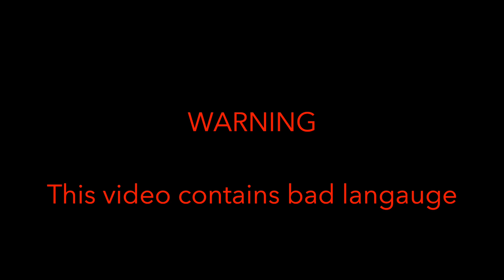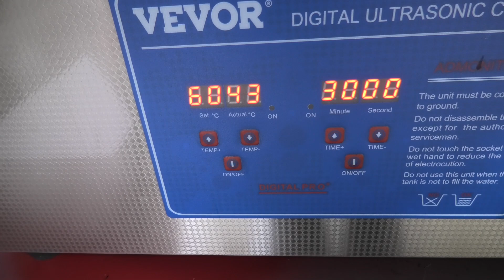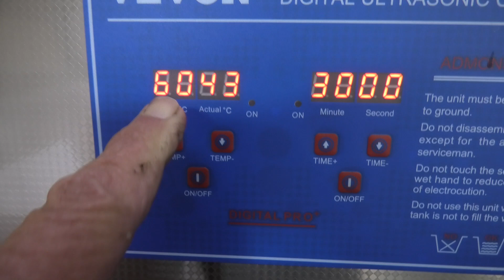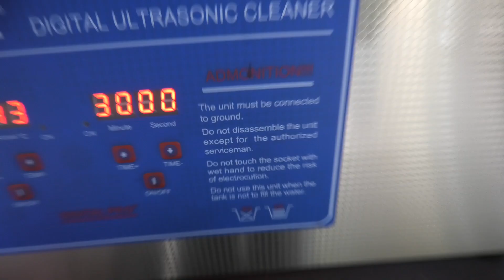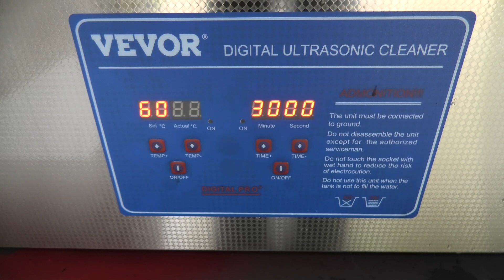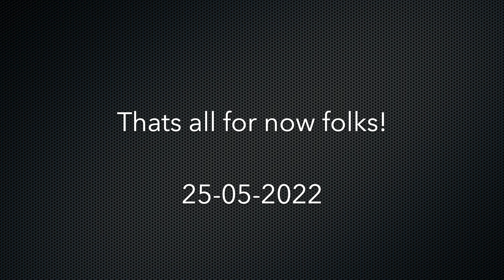Video 14. Ultrasonic cleaner (Part 2). Sorry about the bad language.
This is a follow up of my previous video, this time using a higher temperature, a different solution and a longer time, 30 minutes instead of 15.
Sorry about the bad language!